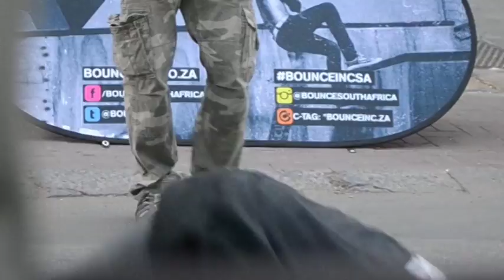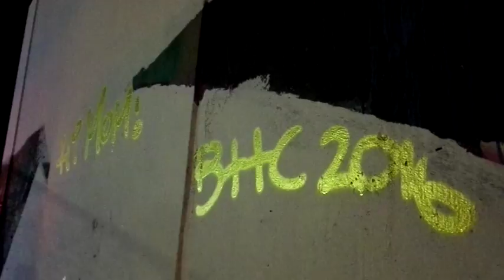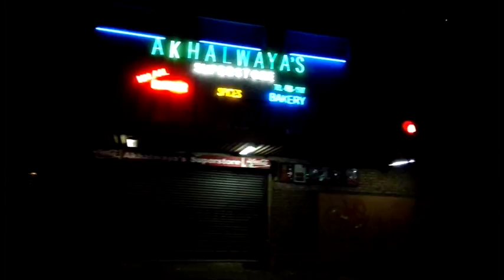Pilzy Lee - The Never Said (extended mix)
THIS IS NOT A MUSIC VIDEO, but rather a video documenting the atmosphere, the people, the faces and shear magnitude of the one day/night event, manifested by a few that dared to dream.

The footage is captured in a way that beckons the viewer to find the hidden  within, "the never said" between the overlap of the saying "just entertainment". For examples: Juxtaposing make-up and tattoo art. The two (sometimes) extreme measures to appear beautiful or to rebel against hereditary standards. In both, the individual strives for an identity within the bounds of what has already been perfected. There are many more stories within "the never said".

Back to the City (BTTC) is an annual hip hop festival" that has its roots Newtown, Johannesburg, South Africa. Not only is it a platform for social engagements around the state of (South ) African hip hop, its also a stage to promote, explore and meet up with like minded people from all over the country.

This is not entertainment. It is rather a epic journey through the brush of a "conscien-tised" movement in Johannesburg South Africa.

The 2017 BTTC is going to be epic, and i will push for better seats this time..lol
Thank you for checking this vid-mentary
God bless you
Big up Osmic and the team

Title: The Never Said
Produced by: Pilzy Lee